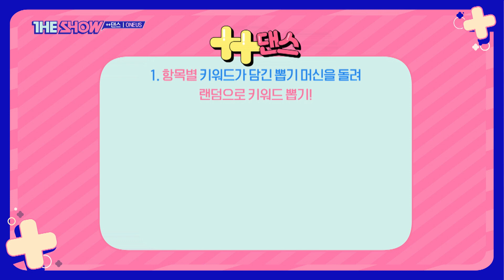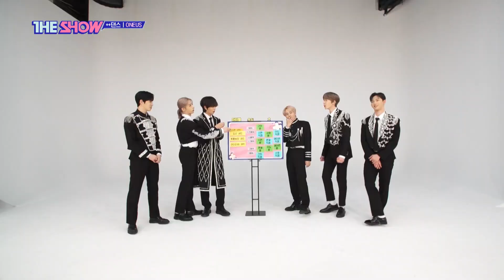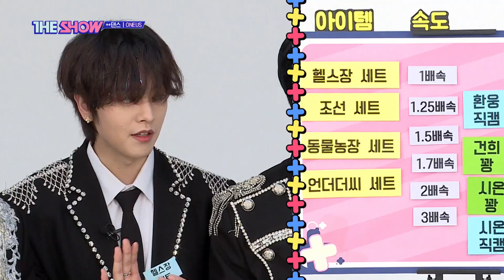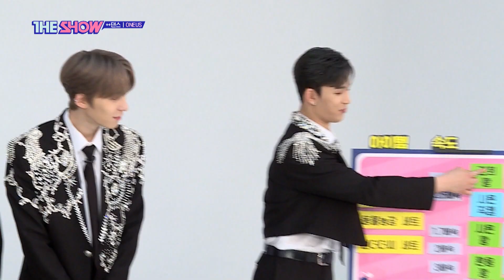[++댄스] 원어스(ONEUS) [THE SHOW 210518]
The K-POP